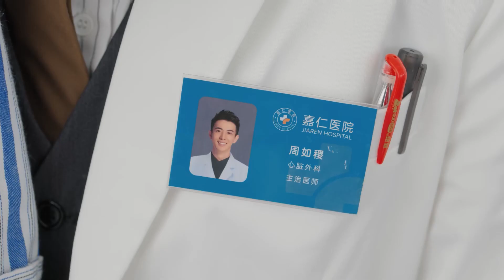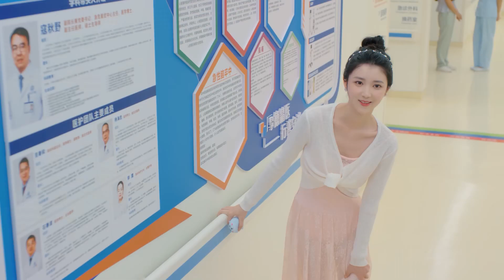🍀霸总为了儿子与灰姑娘冰释前嫌！放下公司给儿子送礼物，只为讨孩子开心！【你给我的喜欢 The Love You Give Me】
喜欢C-drama的朋友要支持正版哦，下载WeTV APP可以看全集正片： 你给我的喜欢 王玉雯 霸道总裁 中国电视剧 ChineseDrama 都市甜宠 theloveyougiveme 王子奇 #​只是结婚关系#尹司宸

该视频剧名（Drama Name）：你给我的喜欢 The Love You Give Me

【你给我的喜欢 The Love You Give Me】持续更新中！

闵慧与辛旗相知相爱，却因一场误会两人不欢而散。 多年后，闵慧与辛旗重逢，两个人在职场上、生活中上演了一幕幕甜虐情深的故事